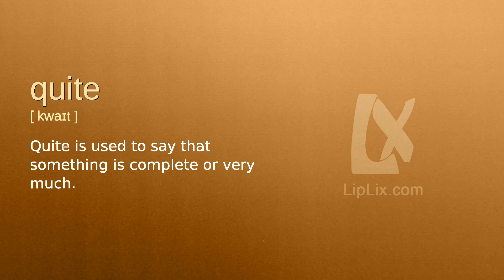Quite : B1 level english vocabulary lesson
In this english video we will see what the word "Quite" means. It's an English word from B1 level vocabulary list.

The word is "Quite", meaning is: "Quite is used to say that something is complete or very much." and example is: "I think typing on a keyboard is quite easy.".